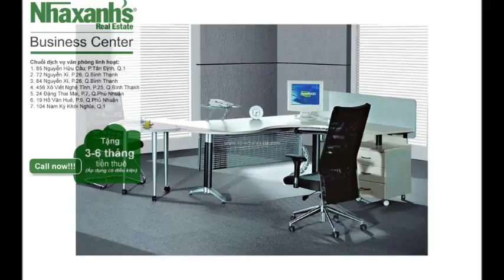Cho thuê văn phòng dùng riêng tại Quận 7, TPHCM